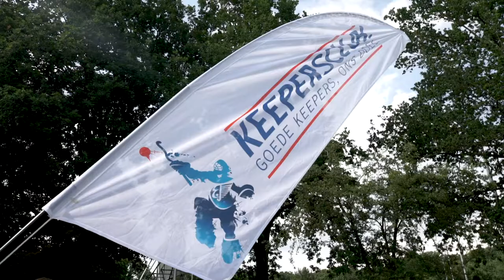Video compilatie van de 11e Joyce Sombroek keepersclinic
Wat was het een gave en leuke laatste keepersclinic in Ede!

Bedankt Keepersclub MHC Ede voor de fijne samenwerking de afgelopen jaren en Laksmi Papenburg voor dit mooie filmpje.